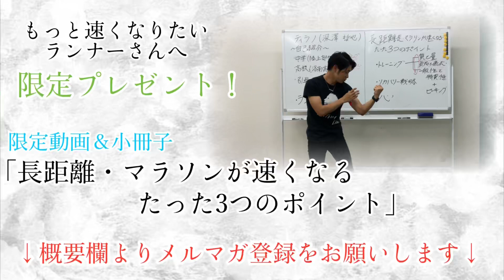【ランニング】体の感覚と実際のタイムが全然違う時でも設定タイムは守るべき？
現在、メルマガ登録で小冊子「長距離・マラソンが速くなるたった3つのポイント」無料プレゼント中！

☆すべてのランナーにこれ一冊！☆
大阪マラソン日本人トップが書いたPDF約550ページ分（紙の本なら1280ページ分、ハリーポッター3冊分。幻冬舎試算）の電子書籍が一冊たったの1000円！

名前：ティラノ（本名：深澤 哲也）
生年月日：1994年4月20日
産地：京都府産
経歴：洛南高校陸上部出身→立命館大学法学部卒
現在：ウェルビーイング株式会社 副社長
　　　毎年数百人の新規受講生を迎える大人気ランニング大学「ウェルビーイングオンラインスクール」のトップリクルーター
　　詳細はこちら↓↓